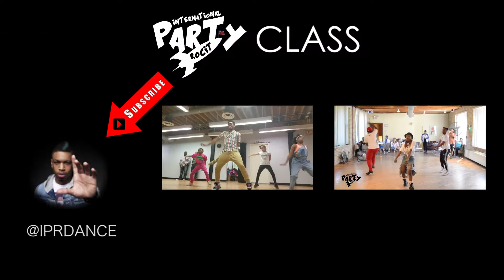Cash Me Outside Trap Remix | T-Roc Choreography | IPR Class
Choreography by: T-Roc
Catch Me Outside Song How Bout Dat Trap Remix

T-Roc's choreography to Catch Me Outside  (social media info below)!

Wanna Dance With Us?

Choreographed by T-Roc
Filmed at Jones College Prep (Chicago, IL)

SOCIAL MEDIA, FIND ME!